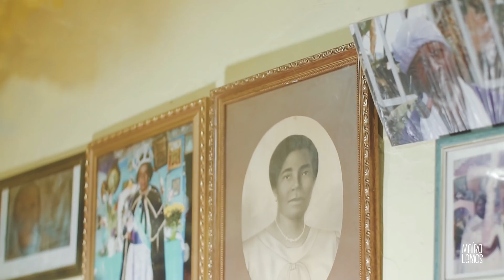FESTA DO BOI DA MANTA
A Festa do Boi da Manta acontece há mais de 60 anos, no bairro Concórdia, em Belo Horizonte. Milhares de pessoas vão às ruas, dez noites seguidas, para ver o boi perseguir os moradores! Uma tradição do Reinado e do Congado, que aproxima e fortalece os vínculos entre os moradores.